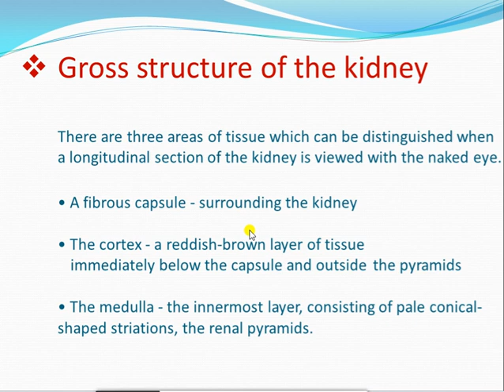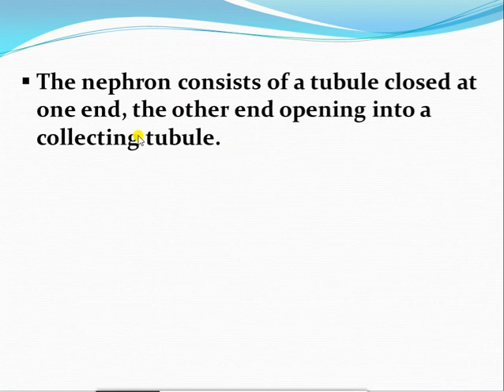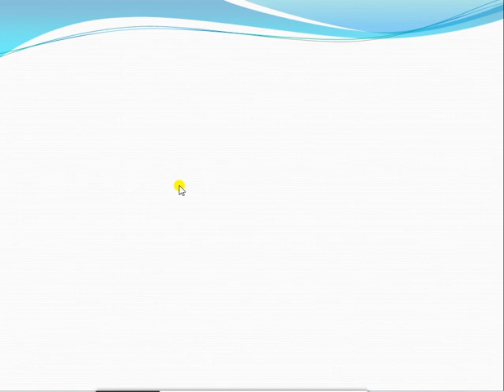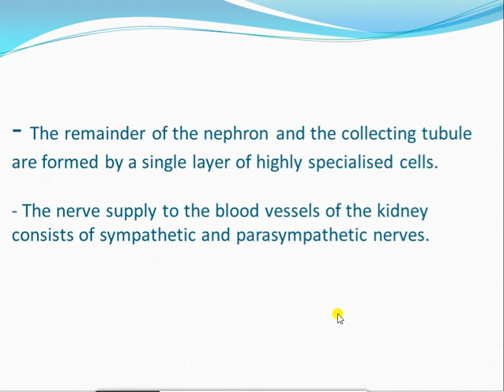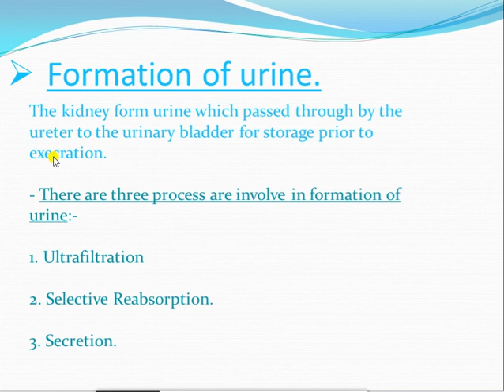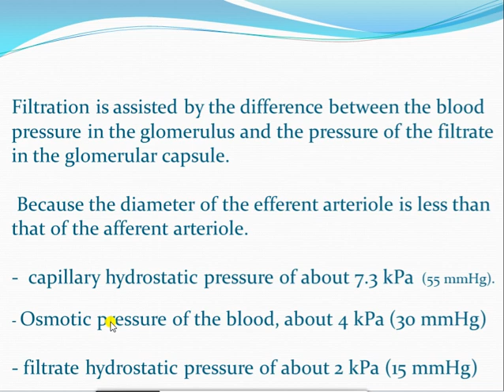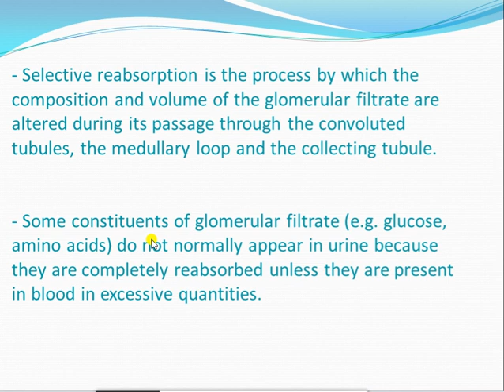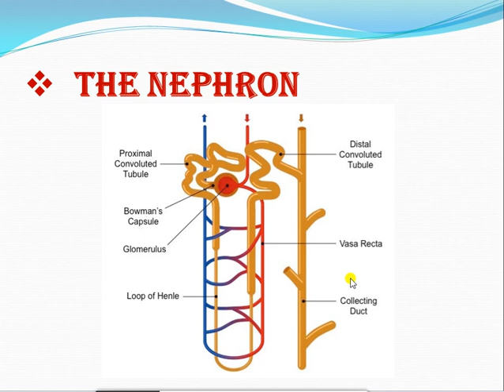urinary system 2nd class